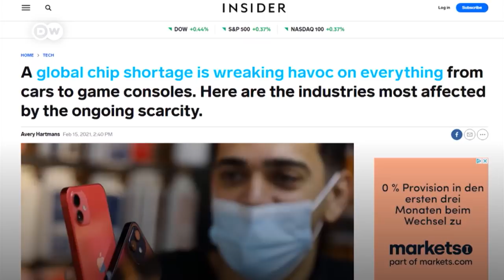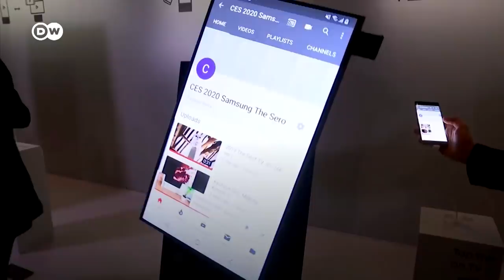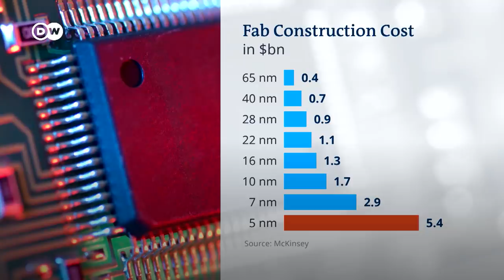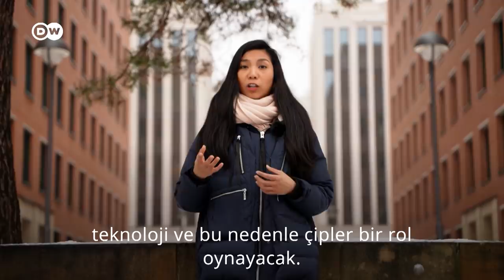Çipler nasıl dijital çağın petrolü haline geldi? | Otomobil üretimi durma noktasında - DW Türkçe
Bir Sony PS5 satın almakta zorlanıyorsanız, suçlu muhtemelen küresel yarı iletken kıtlığıdır. Küçük çiplerin eksikliği büyük endüstrileri yavaşlatıyor. Türkiye'de bazı otomobil fabrikaları da çip kıtlığı nedeniyle üretime ara vermek zorunda kaldı. Çiplerin nasıl "dijital çağın petrolü" haline geldiğine ve tedarikini çevreleyen jeopolitik zorluklara bir göz atıyoruz.